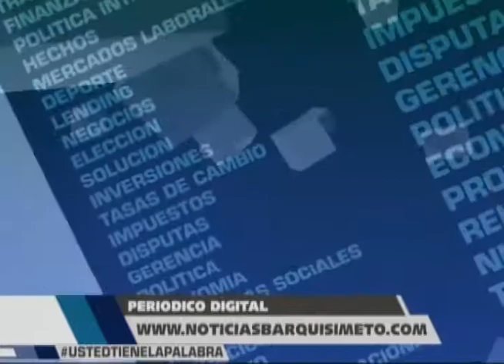Usted Tiene La Palabra - (Betsy Rodríguez) - 01/08/2019 - 4/4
Programa de Opinión “Usted Tiene La Palabra” Transmitido por Somos TV, con el Licenciado José Israel González, Premio Nacional de Periodismo